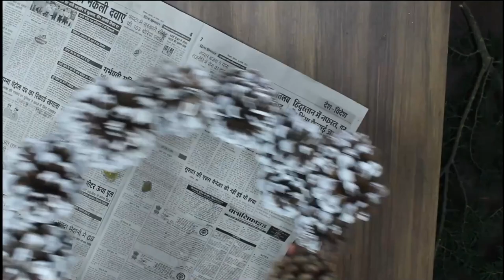DIY Xmas Wreath Ideas - 10 Easy-to-Follow Tutorials | Xmas Wreath Making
🎄 Get ready to spread holiday cheer with these 10 simple and beautiful DIY Xmas Wreath Ideas! In this video, we'll guide you through easy-to-follow steps to create your own festive wreaths that will add a touch of warmth and charm to your home this Christmas.

From traditional designs to modern twists, there's a wreath idea for every style. Gather your supplies and get crafting with us to welcome the white-bearded Santa. Watch, create, and let the Christmas magic begin!

0:00 Christmas Village Wreath

3:47 Christmas Ornament Wreath

5:33 Burlap Wreath

7:40  Poinsettia Wreath

13:10 Christmas Tree Wreath

15:36  Pom-Pom Christmas Wreath

19:05 Snowy Christmas Wreath from Painted Pinecones

23:21 Last-Minute Merry Christmas Wreath

28:53 Paper Poinsettia Wreath

29:55 Christmas Wreath from Pine Branches 🌲

Other Christmas DIY Videos from Homecrux

DIY Xmas Wreath Ideas
Xmas Wreath Making
Christmas Wreath 2023
Christmas Wreath for beginners
xmas wreath tutorial
xmas ribbon wreath
xmas wreaths 2023